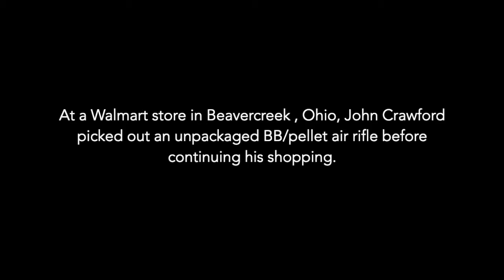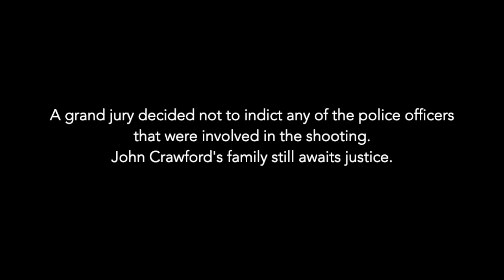VI. John Crawford- Seven Last Words of the Unarmed, Joel Thompson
Recorded in March, 2018 at Ted Mann Concert Hall on the University of Minnesota campus.
Steve Milloy, Conductor
Concert Photography by Paul Nixdorf